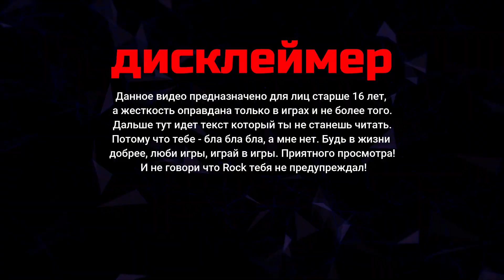Project Zomboid 41.48 ► Дровосек 81 серия 6 мес. спустя́ ►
Discord Приходите в Дискорд, там всегда для Вас найдется уютный канал и дружеская атмосфера.
1. Мод на автомобили в игре
2. Мод Сыворотка - Добавляет в лут с зомби образцы зараженной крови. Из нее можно изготовить сыворотку, которая смягчает симптомы зомби вируса и позволяет прожить чуть дольше.
3. Armored Vests (IWBUMS B41)
4. Green Fire Build 41 Patch
6. Прицепы "Autotsar" (Только для В41)
Project Zomboid Build 41.48 Находящаяся в разработке компьютерная игра на стыке жанров survival horror и компьютерной ролевой игры, посвященная выживанию во время зомби-апокалипсиса. Разработкой игры занимается независимая студия The Indie Stone. Игра выполнена в двухмерной изометрической графике. В качестве основных особенностей будущей игры разработчики называют открытый меняющийся мир, развитую систему изготовления полезных вещей, необходимость сотрудничать с другими персонажами, бороться с голодом, травмами, депрессией и паранойей...
Twitter Присоединяйтесь к твиттеру :D
Мой ПК
Видео карта 1 - Nvidia GeForce GigaByte1650 4 gb Играю
Ssd диск - 120 gb + хард на 1 терабайт
Блок питания - Ginzzu PC700 700W